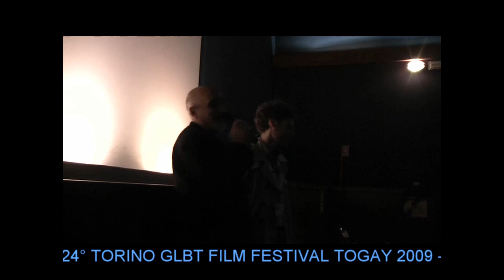24° TORINO GLBT FILM FESTIVAL TOGAY 2009 Matthias Freihof protagonista di Coming Out di H. Carow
Coming Out
Il Direttore Minerba presenta in una sala stracolma, Matthias Freihof, splendido (e lo è anche adesso) protagonista di Coming Out.
Questo è stato un film importantissimo nel 1989, in quanto primo e unico film prodotto in Germania Est a tematica omosessuale, ed è un film molto importante anche oggi come testimonianza storica di come viveva la comunià omosessuale in Germania Est poco prima della caduta del muro. Anzi ora la patina del tempo, senza nulla togliere alla sua sorprendente bellezza estetica ed alla sua poesia, ne ha accresciuto il fascino, ponendolo meritatamente tra le pietre miliari del nostro cinema.
Questa proiezione del film rientra nella collaborazione con la Biennale della democrazia e con il Goethe Institute.
Matthias era già presente venti anni fa a Torino al cinema Massimo quando questo film è stato presentato per la prima volta in concorso nel 1989, assieme al regista Heiner Carow purtroppo scomparso nel 1997.
Matthias ci ha raccontato la sua esperienza su come era stata la prima di questo film a Berlino, avvenuta lo stesso giorno della caduta del muro: “Per me fu una serata veramente eccitante. Quella sera avevamo fatto le prove della prima per tutto il giorno, poi io ero andato ad un concerto al Palazzo della Repubblica a Berlino Est (davano il Messia di Handel), poi un autista mi ha portato nel cinema dove veniva proiettato il film. Dopo un’ora c’era stata la seconda proiezione sino all’una e noi non sapevamo niente di quanto stava accadendo. Quando poi siamo usciti tutti stavano festeggiando con cola-cola e birra e c’era anche gente che veniva da Berlino Ovest. Solo allora ci samo resi conto di cosa era successo..”
Matthias è tuttora un attore di successo ed ha appena recitato una parte nell’ultimo film con Tom Cruise. (R.M.)